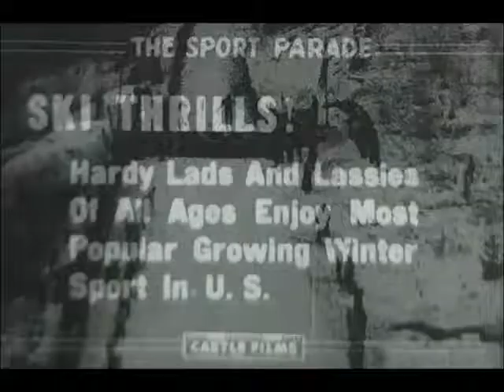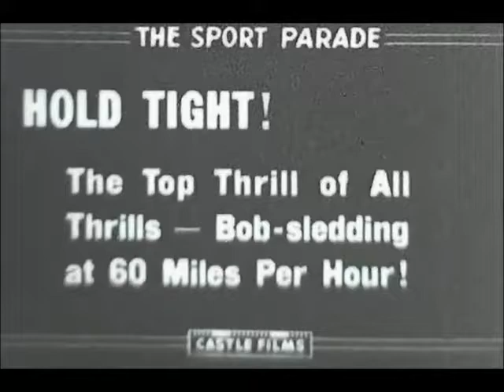Castle Films 305 - Sports Parade Snow Thrills from 1938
Castle Films 305  - Sports Parade Snow Thrills from 1938. This is the headliner version. Digitized from 8mm.